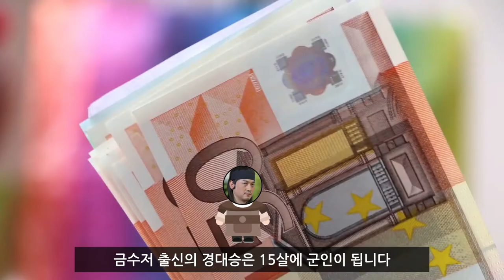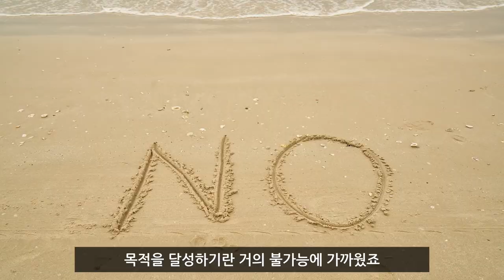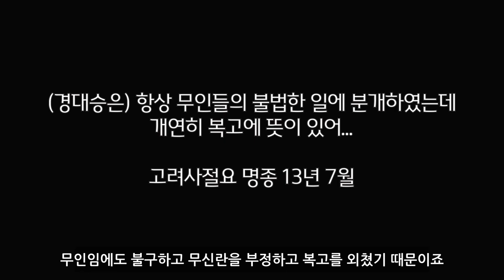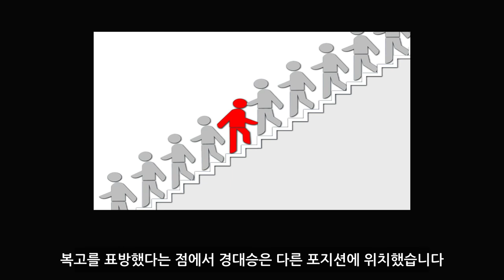1인자가 됐지만 30살에 죽다ㅣ경대승 정권ㅣ무신정권 4부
안녕하세요. 오늘역사입니다

오늘은 무신집권기 3번째 실력자였던
청년 장군 경대승 이야기입니다

그럼 ㄱㄱ~

*참고자료
국사편찬위원회 신편 한국사 18(고려 무신정권)
고려 무인이야기 1편. 푸른역사. 이승한
국사편찬위원회 우리역사넷 경대승
무신과 문신. 글항아리. E. J. 슐츠
KBS 역사저널 그날. 무신, 그들만의 리그. 칼로 흥한 자 칼로 망하다

*폰트
한글누리체